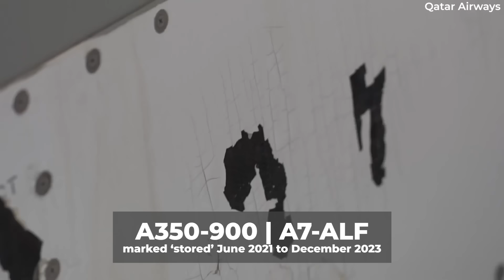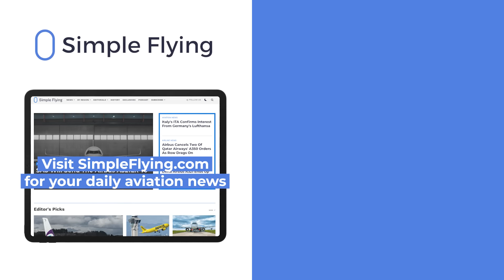Saga FULLY Over: Last Qatar Airways Airbus A350 Returns To Service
On February 7th, a Qatar Airways Airbus A350-900 conducted flight QR3255 from Shannon to Doha. While the flight was obviously visible by many flight tracking websites, its significance 'flew under the radar.' Indeed, the return of this airframe to Doha (and its subsequent return to service) could be said to mark the very end of the long and dramatic surface degradation dispute between the airline and Airbus.